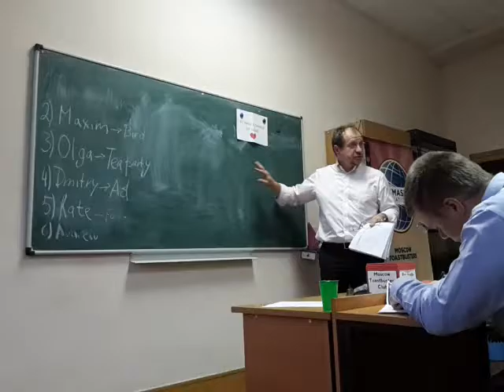Toastbusters meeting #108, 13/07/16 - PE #1 Nikolay Denisenko